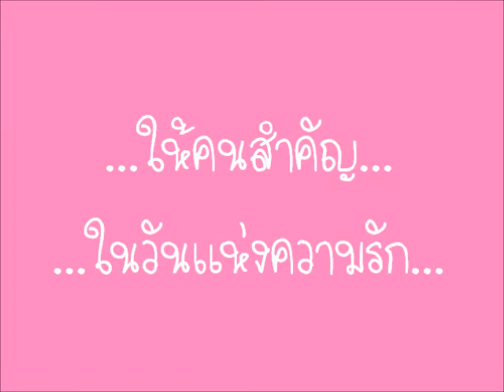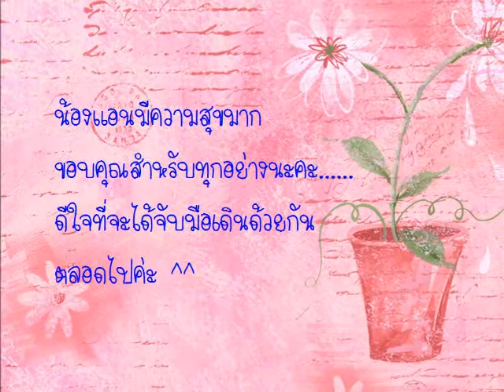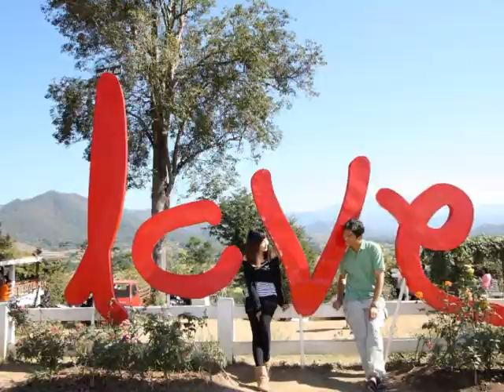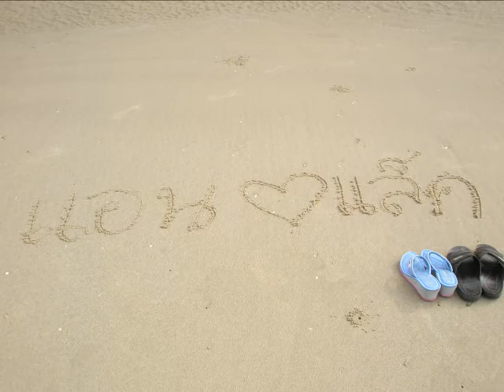Ann&Lac-Valentine's Day 2011 (เพลง มากกว่ารัก)